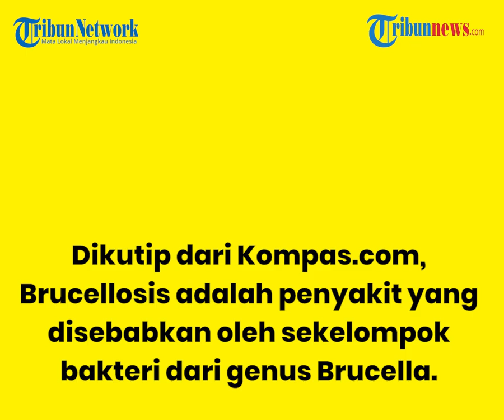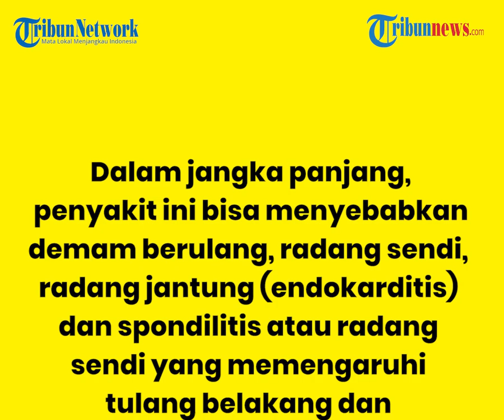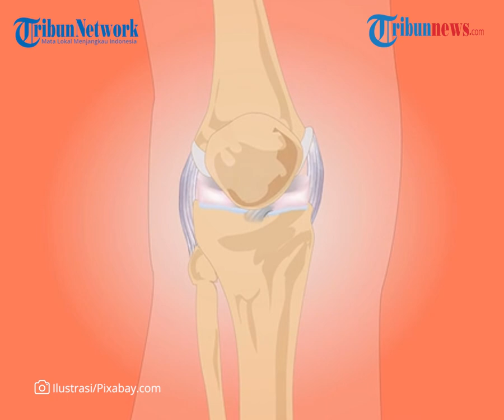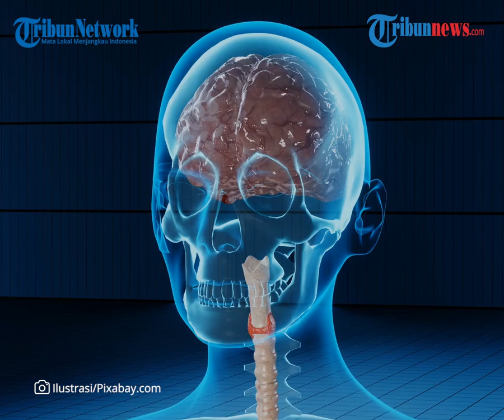Apa Itu Brucellosis? Penyakit Akibat Mengonsumsi Daging Mentah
TRIBUN-VIDEO.COM - Tidak sedikit masyarakat mengonsumsi daging mentah saat ini. Jika Tribunners termasuk salah satunya, harap berhati-hati!

Sering mengonsumsi daging mentah akan rentan terkena penyakit brucellosis.

Apa itu brucellosis?